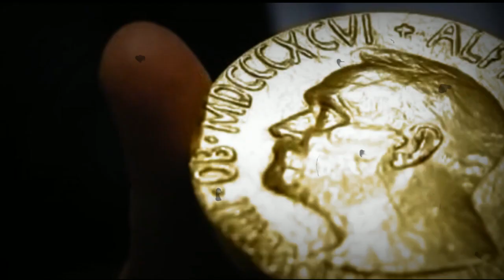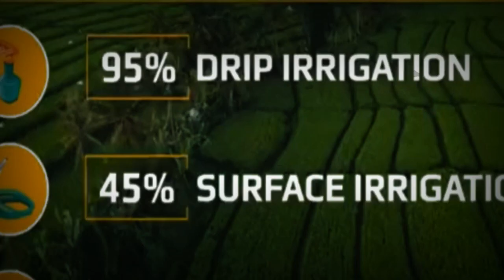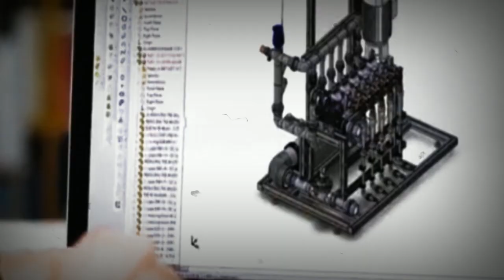KAYA RAYA DAN MAJU DARI MANA SUMBER EKONOMI ISRAEL ??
Mengapa Israel begitu kaya raya
Ekonomi Israel adalah ekonomi pasar dengan sektor teknologi tinggi yang berkembang pesat. Israel miskin sumber daya alam sehingga harus mengimpor minyak bumi, batu bara, makanan, intan, input produksi lain dan peralatan militer.